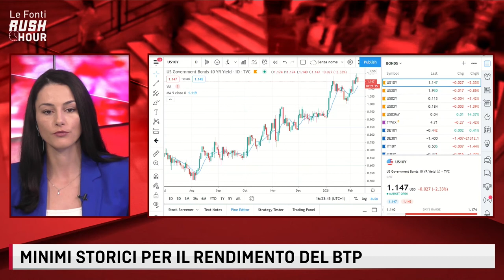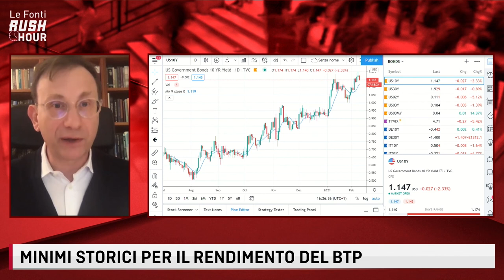LE FONTI RUSH HOUR - DRAGHI VERSO LA MAGGIORANZA. IL PUNTO SUL MERCATO OBBLIGAZIONARIO